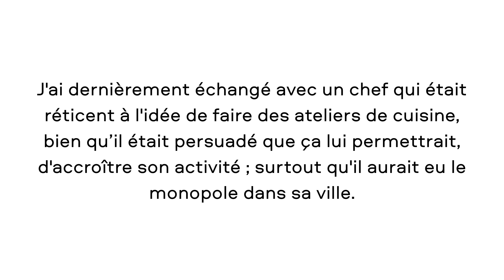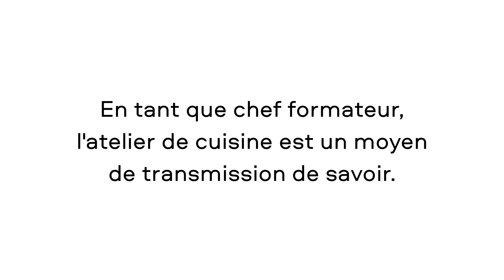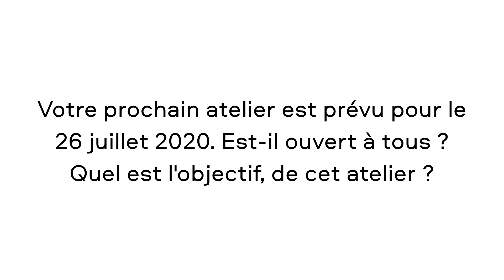Qi: Ateliers de cuisine du Chef Merlin Ella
Qi : Questionnaire d'interview
 Questionnaire d'interview mis en ligne Par Amour Pour l'Interview